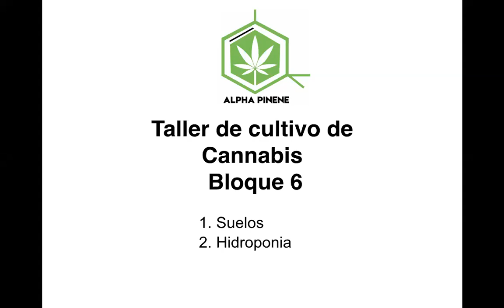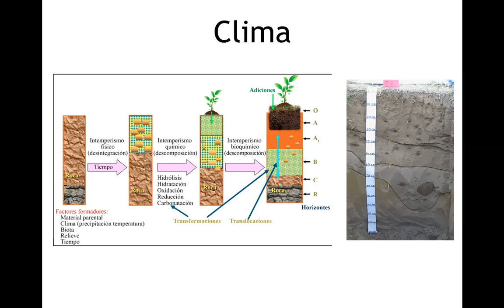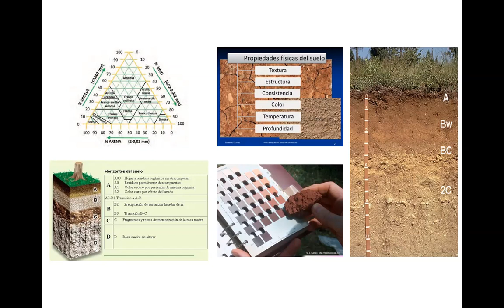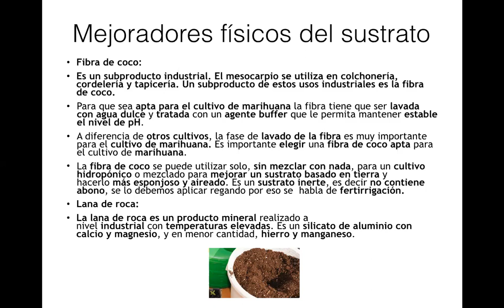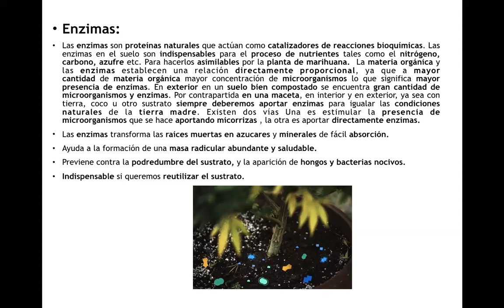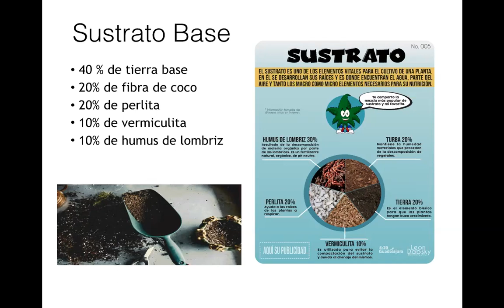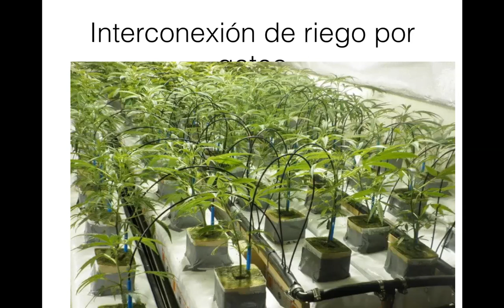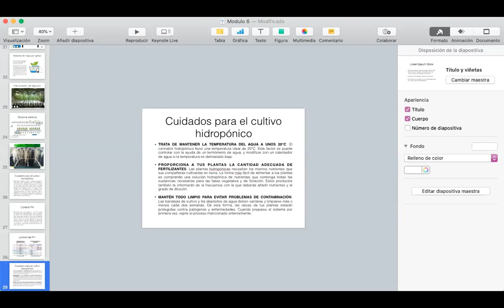Clase 6 Suelos e hidroponia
En la clase 6 se habla de los suelos y sus diferentes tipos asi como las medidas que debemos tomar al momento de cultivar en dichos suelos, como también los beneficios que en ellos podemos encontrar.